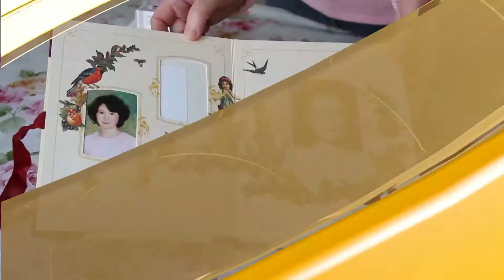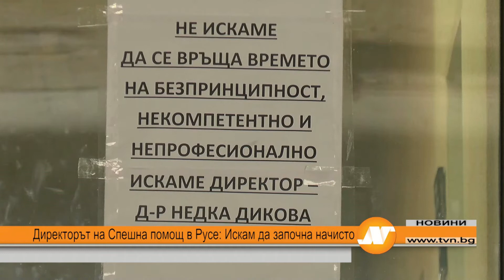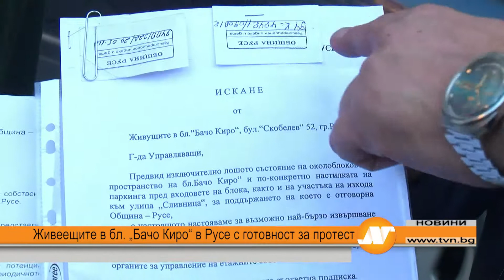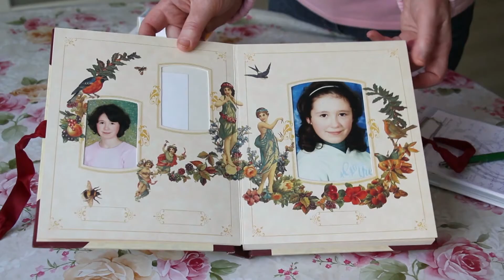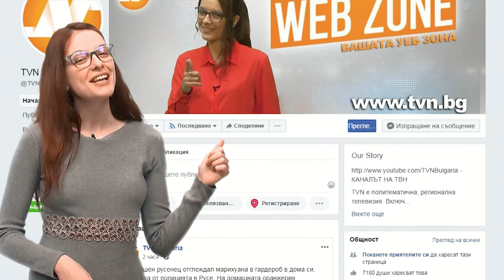Емисия новини 21:30 часа Русе 13 март